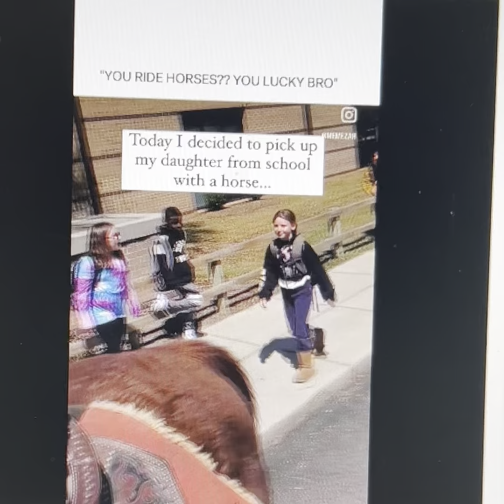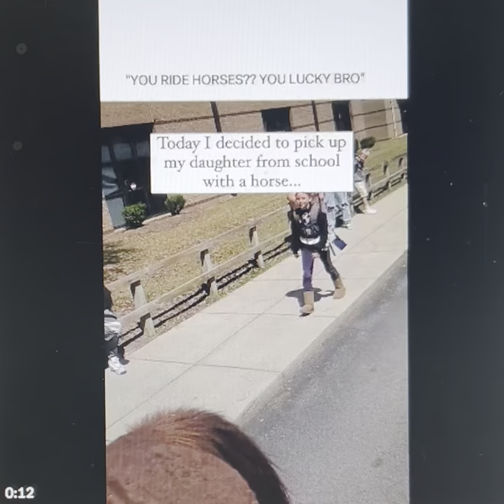Riding home from school on a horse. Cuteness overload!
Namaste @nakeddeparture1

Or